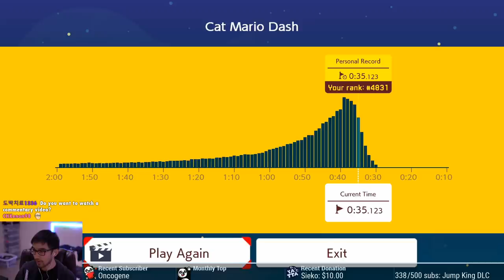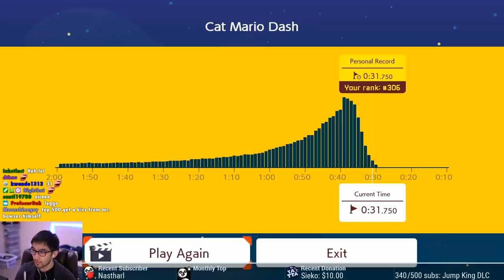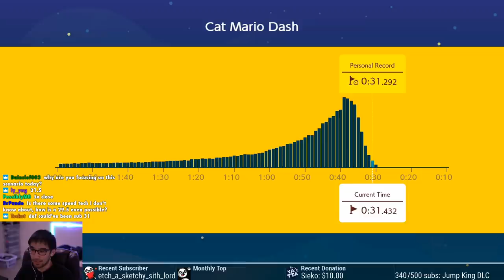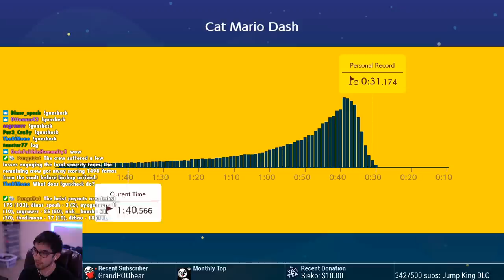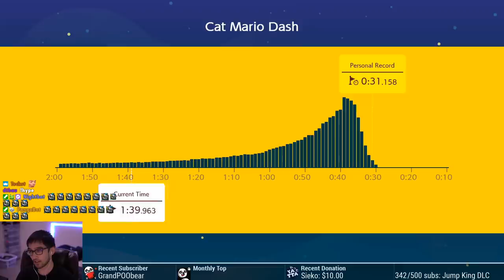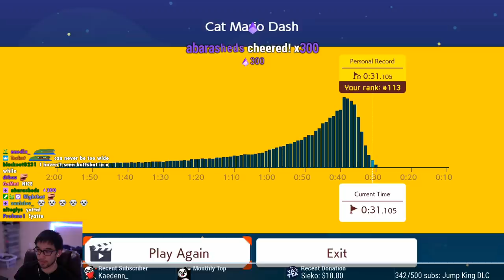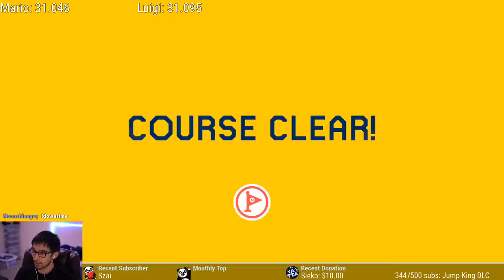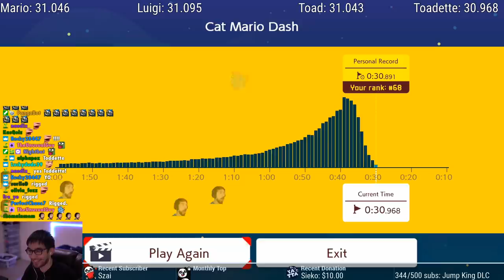I'm in the TOP 0.00068% for the New Ninji Speedruns (Cat Mario Dash) — Super Mario Maker 2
Decided to take a quick look at the new Ninji speedrun level, called Cat Mario Dash. It definitely isn't as fun to grind compared to the Link one, but I still wanted to get Top 100 in the world.